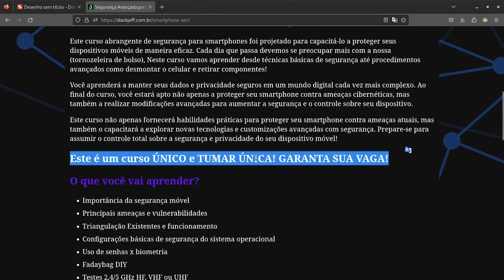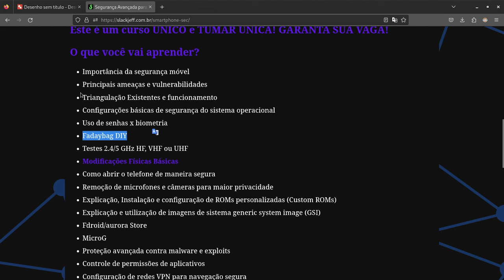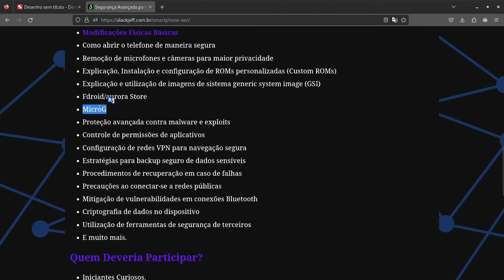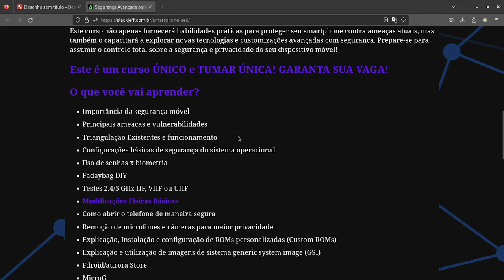Segurança avançada em Smartphones